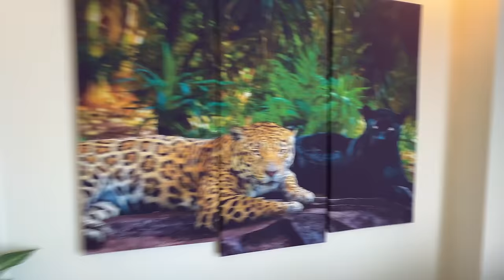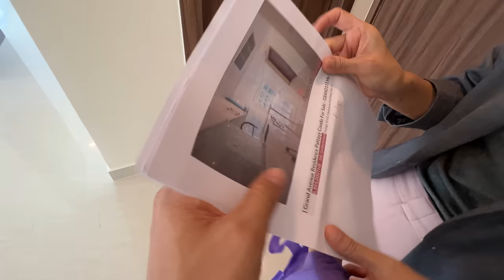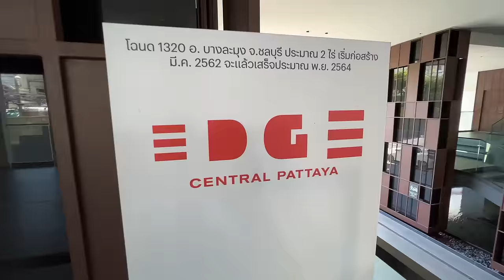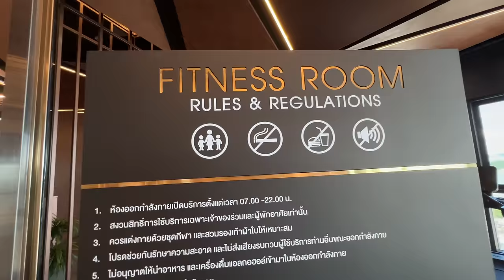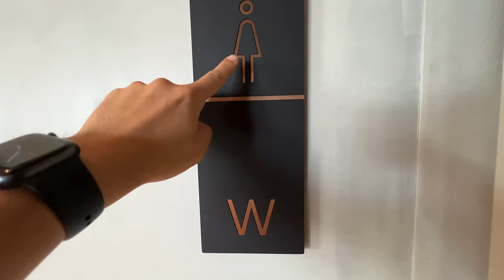Cheap Condos for Sale in Central Pattaya Thailand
Special Thanks to Edwin and Toon over at My Pattaya Condo for their hospitality. Check them out if you're in need of property in Pattaya!

Wireless Mic
Backup Mic
Action Camera for Bike Shots